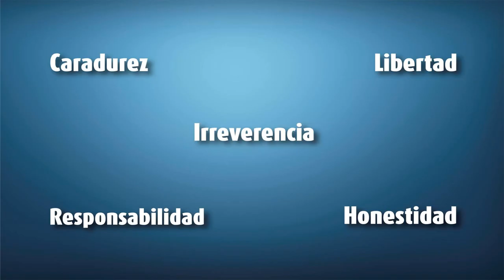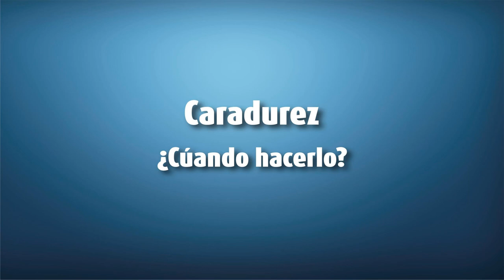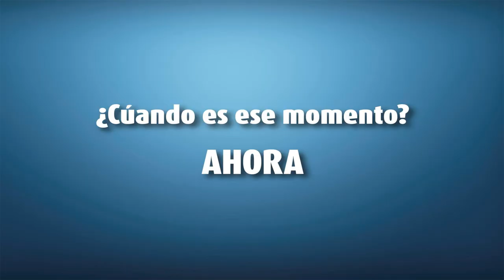Gramo / Santiago González / Derribar Paradigmas Alejados del Simbolismo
Segun Santi, la irreverencia no siempre es mala. En ocasiones alejarse del modelo tradicional, desenfocar las formas encuadrando en el fondo es mucho más apropiado que ser políticamente correcto.

Esta charla pretende transmitir la experiencia de un joven que ingresó a los medios más por caradura que por otra cosa. De alguien que aprendió de los errores y que disminuyó ese margen de error rodeándose de gente no tradicional en los medios, pero muy capaz y muy crítica. No es otra cosa que una experiencia de vida informal, irreverente pero seria.

Santiago González Parra (@Santula) tiene 25 años, estudió Ciencias Políticas en la Católica y huyó a tiempo.

Se inició a los 14 años en periodismo pasando por Radio Cáritas y Radio Mil hasta incorporarse en el 2005 a Cardinal AM y Canal 13 donde actualmente es conductor de AAM o Algo Anda Mal.

Le interesa esencialmente el enfoque social del periodismo y en ese sentido en el 2010 fue becado por el Departamento de Estado de los Estados Unidos para hacer una especialización en Abordaje Social desde la Comunicación. No tiene Orkut desde el 2009, usa Twitter y no entiende del todo Path.

En Paraguay una frase hasta trillada es que los jóvenes somos el futuro. Esperando sin saber cuándo es ese futuro llegamos a la vejez dejando a la siguiente generación la  misma carga de incertidumbre. Teniendo como premisa que es mejor pecar por acción que por omisión, animarse a ser protagonistas asumiendo los errores de laboratorio es un buen paso.

¡Enterate de nuestras próximas ediciones y novedades!